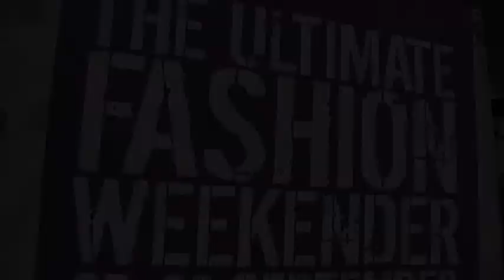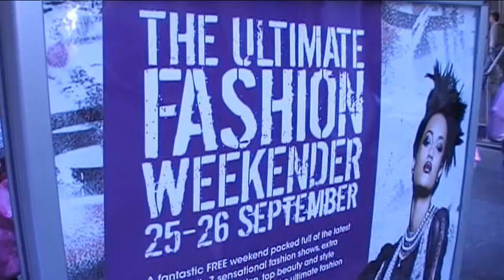Fashion Show 11.30am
Our 11.30am show in Cabot Circus on Saturday 25th September 2010, hosted by Gok Wan!